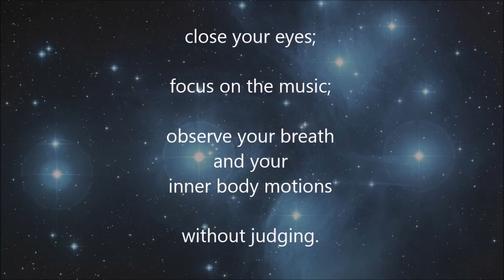8 minute meditation music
This channel contains all kinds of videos that does good to human kind, and take things easier, lighter and happier. Good things in life are worth living for!